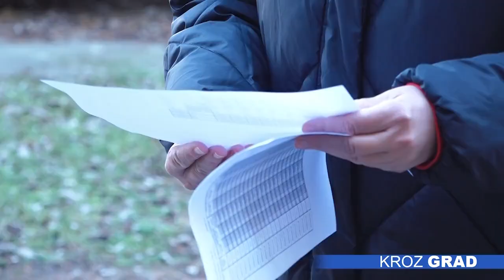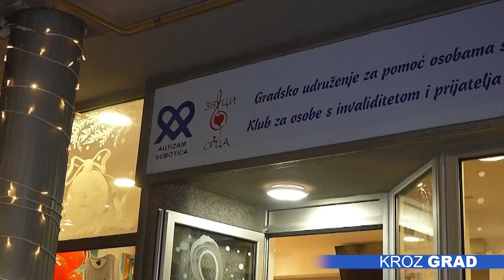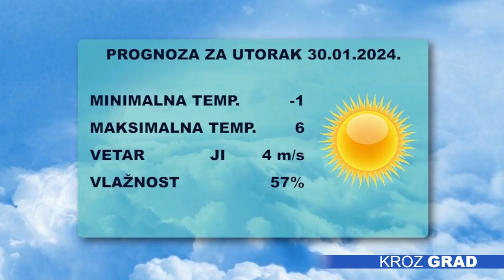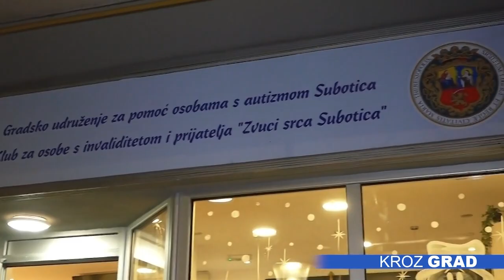Kroz grad 29.01.2024.